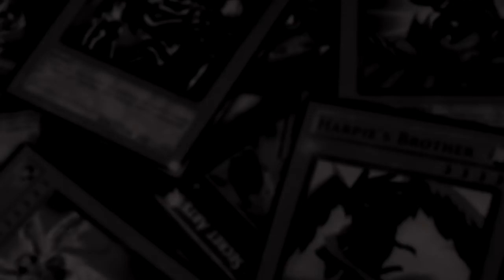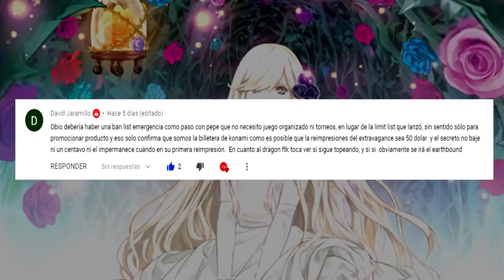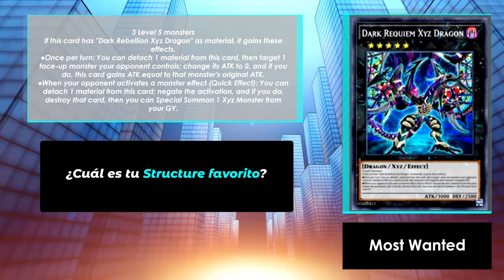Most Wanted:¡Asegura tus Phantoms!